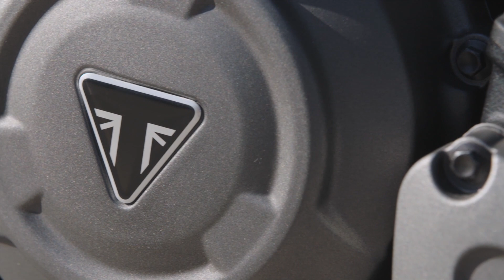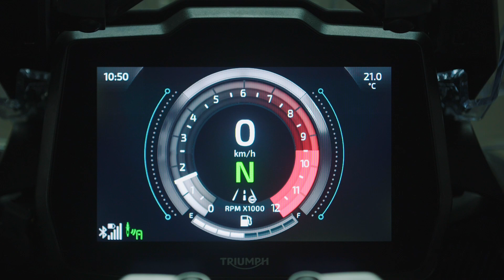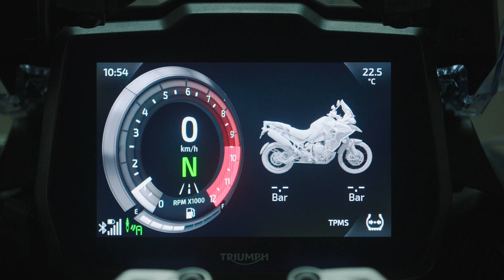Triumph Tiger 1200 2022 im Test – eine andere Liga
Mit der heutigen Test-Kandidatin Triumph Tiger 1200 für 2022 wollen die Briten den Sektor der grossen Reise-Enduros aufmischen. Dazu haben sie die Tiger 1200 von Grund auf neu entwickelt. Sie hat einen neuen Motor, wiegt 25 Kilo weniger und hat auch ansonsten nicht mehr viel mit der Vorgängerin zu tun. Im Test in Portugal zeigte sich, dass sie in allen Belangen dazugewinnen konnte. Sie wurde sowohl auf der Strasse als auch im Gelände deutlich potenter. Vor allem der Sprung bei der Offroad-Performance überraschte unsere Tester.

moto.ch ist das neue deutschsprachige Motorrad-Portal im Internet powered by TÖFF-Magazin und Moto Sport Schweiz. Aktuelle News, Test-Videos, Testberichte, Technik, Fashion, Zubehör, Sport, Reiseberichte, Leserreisen, Service-Themen, Events und Jobs finden Sie auf dem neuen Digital-Angebot, das selbstverständlich auch die wichtigsten Social-Media-Kanäle umfasst. moto.ch ist ein cooles Online-Magazin mit den aktuellsten Neuheiten aus der Motorradwelt und vielen überraschenden Highlights. Gemacht von professionellen Motorradjournalisten für die Töff-Szene!